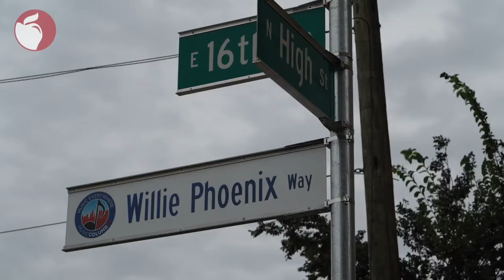Columbus Music Legend Willie Phoenix Donates Guitar to CCS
The Columbus Music Commission and Columbus City Council gifted CCS with a guitar and donated 747 gently used instruments through the Gift of Music Student Instrument Drive. Willie Phoenix presented the guitar as a local street was named in his honor.